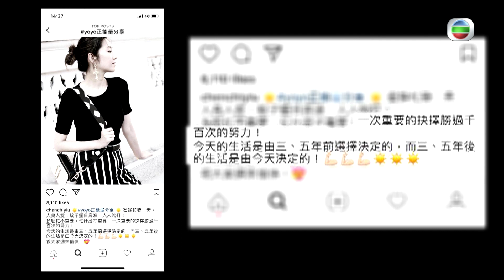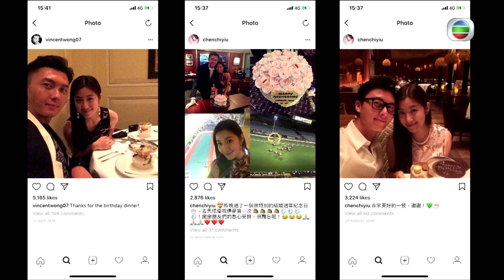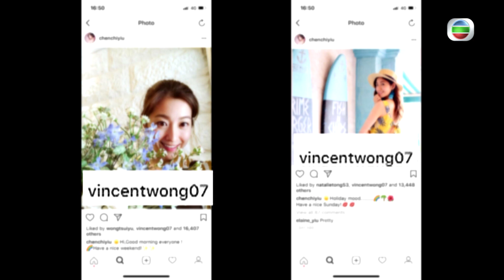東張西望 浩信Yoyo婚變傳聞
藝人夫婦王浩信和陳自瑤最近傳婚姻出現危機，當中涉及某些承諾。而兩位當事人就分別公開露面，並對傳聞作出澄清；大家想知道詳情，要立即睇片啦！